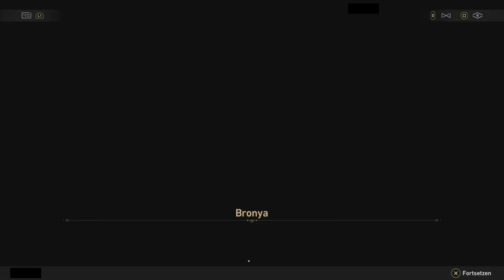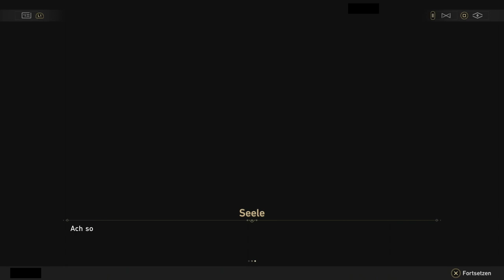GLÜHWÜRMCHEN [HONKAI: STAR RAIL]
Corrin?